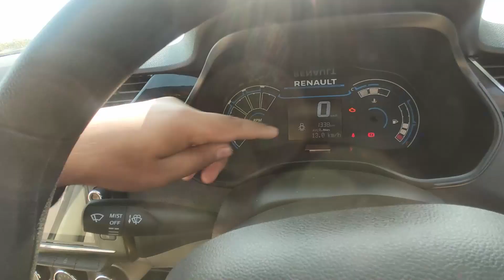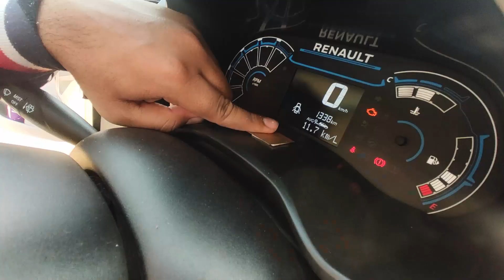My experience with Renault Triber RXT ownership review after 1000 kms